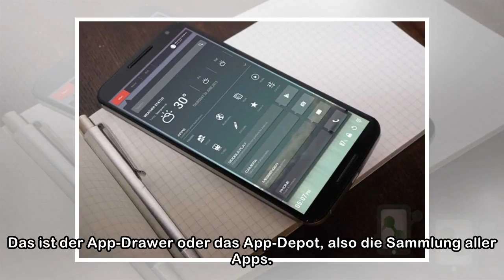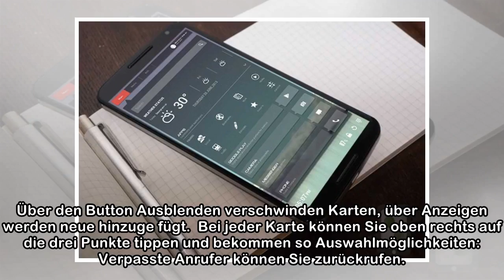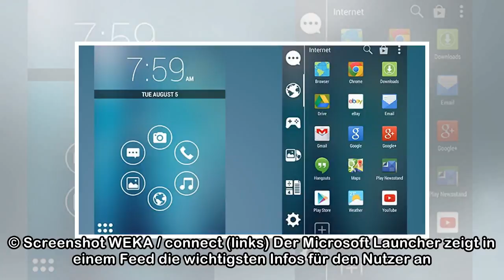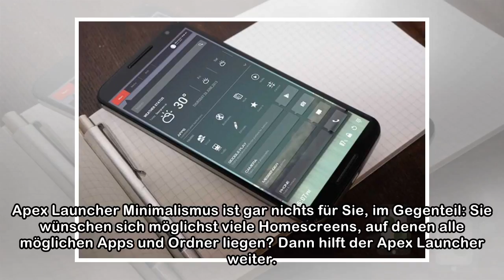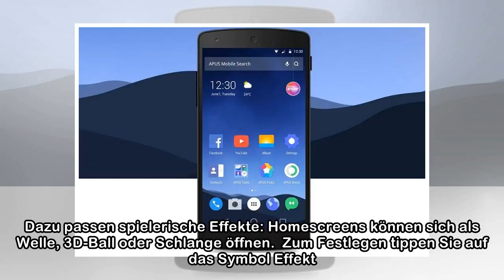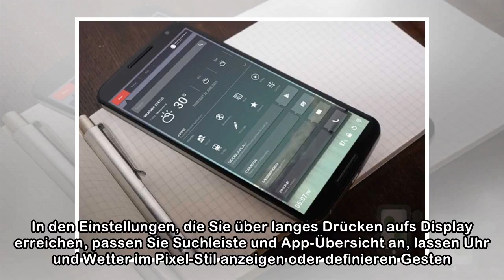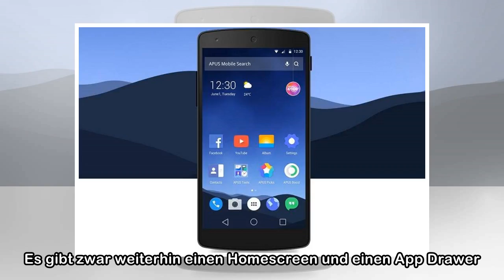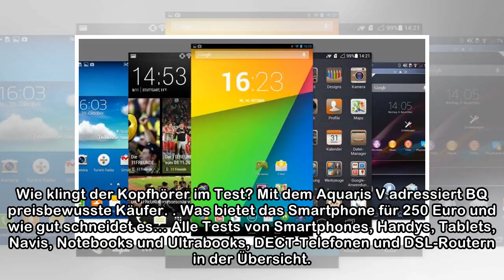Die besten Android-Launcher